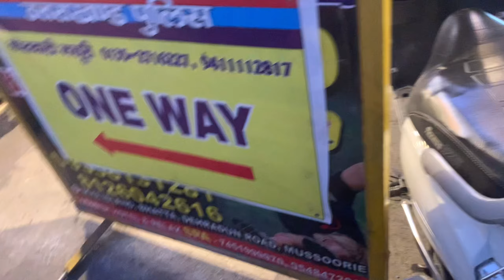🤦🏻chalan ho gya guys ____ // Mussoorie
Thank for Mussoorie police yr 🤦🏻 jihone hmare gaddi chod de thi

 Guy’s glti hmari thi hmne no parking pe gaddi lga de thi chalan hua hona v chhiye pr gaddi chod de thi

Baki aap no parking pe gaddi mt khdi krna guy’s 🙏🙏🙏🙏

 Or Meko Instagram pe v follow kro sudhashurahi_05 it’s my insta I’d

 Thanks 🙏